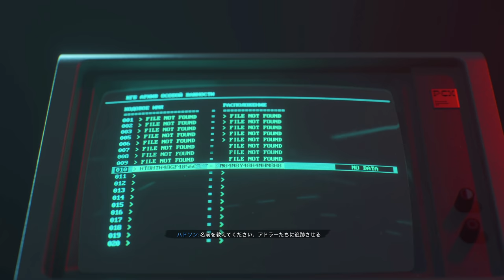【PS4pro版吹き替え】CoD:Black Ops Cold War キャンペーン#8 "決死の手段"【4K】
OS: Windows10 64bit
CPU: Core i7-7700K 4.2GHz
RAM: 16GB
GPU: GTX1080Ti 11GB+Asetek
キャプチャボード: Monsterx u3.0r or AVerMedia Live Gamer 4K GC573
モニター: LGゲーミングモニター 27UL500-W(4K/HDR)
キーボード: K65 RAPIDFIRE Cherry MX Speed RGB COMPACT
マウス: logicool g402
ヘッドセット: Logicool G G933s無線仕様
マウスパッド: Logicool G G240t